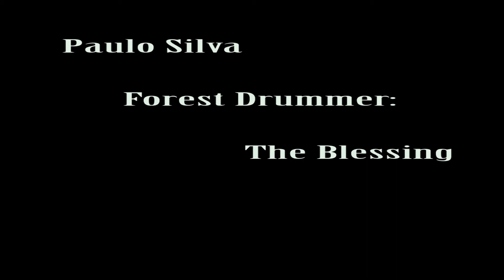Paulo Silva : Forest Drummer - The blessing